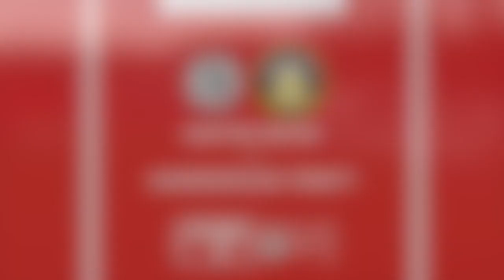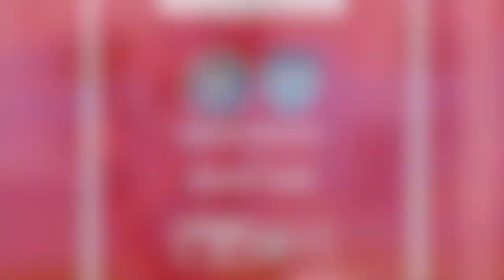2022/23 NPL Goal Show: Episode 28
Welcome to the latest episode of the NPL Goal Show!

Watch all of the action including a five-goal thriller as Ashton United hosted Gainsborough Trinity, Liversedge recorded their first back-to-back league win and South Shields extended their lead at the top of the table with a late finish on the road.